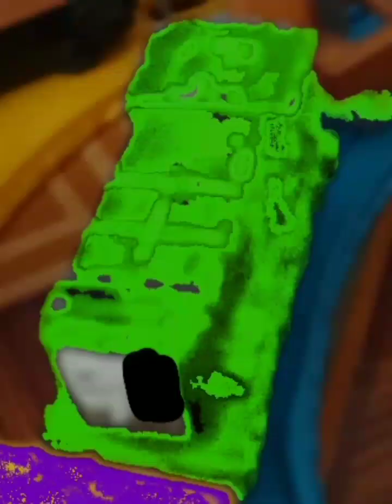Operation Brendam Docks Storm | My Sodor Eclipse AU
SE by Truck of Tar
Sodor Online by Skipz

Here we are with my favourite chapter of Sodor Eclipse!